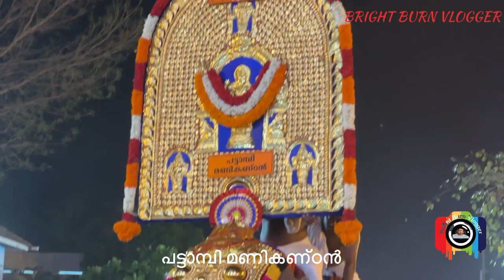Shakthikulangara kunjachamante pooram 2023 shakthikulangara thikkadavoor sivaraju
പൂരം കാണാൻ പോകുന്നോരെല്ലാം മേളത്തിനൊപ്പം താളം പിടിക്കണം .താളം കൂട്ടണ വിരലൊന്നുയർത്തണം .വായുവിൽ ചുഴറ്റണം .അങ്ങോട്ടാടണം ഇങ്ങോട്ടാടണം കാന്ത.

festival
when we were young festival
renaissance festival
festival of lights
reading festival
fyre festival
astroworld festival
goodwood festival of speed
isle of wight festival
leeds festival
festival ad
festival at sea
festival attire
festival appleton
festival at sea 2023
about onam festival
a festival of nine lessons and carols
at the mid-autumn festival
a festival of carols
a festival of lessons and carols
a festival of lights
about sinulog festival
festival bag
festival bread
festival braids
festival bakery
festival bag lululemon
festival ballet nutcracker
festival bay mall
blue ridge rock festival
burning man festival
besame mucho festival
breakaway music festival
blueberry festival
balloon festival
born and raised festival
brisbane festival
beale street music festival
boomtown festival
festival clothing
festival clothing women
festival cookies
festival cakes
festival corona capital 2022
festival corridos y mamalonas
festival catering menu
chichester festival theatre
cheltenham festival
cannes film festival 2022
covered bridge festival
cannes film festival 2021
cavendish beach music festival
cairo festival cinema
chinese lantern festival
festival definition
festival de viña 2023
festival de cannes
festival di sanremo 2023
festival dresses
festival di sanremo
festival du voyageur
festival de la luz
festival de la novilla 2023
download festival
dragon boat festival
download festival 2022
diwali festival
dreamville festival
doha festival city
dogwood festival
dubai festival city
dinagyang festival
day trip festival
festival estereo picnic 2023
festival eau claire
festival elden ring
festival events
festival ear plugs
festival express streaming
festival events near me
festival eau claire wi
festival essentials
essence festival 2022
edinburgh festival 2022
end of the road festival
epcot food and wine festival 2022
edinburgh book festival
essence festival 2021
ellijay apple festival
edinburgh festival theatre
edinburgh international festival
exit festival
festival foods ad
festival foods eau claire
festival foods weekly ad
festival foods near me
fringe festival
firefly music festival
food truck festival
friends and lovers festival
film festival cannes
film festival cannes 2022
film festival cannes 2021
film festival venice 2022
film festival sundance
festival gas rewards
festival games
festival grocery store
festival gift card balance
festival green bay
festival gear
festival girls
festival grocery store near me
festival glitter
glastonbury festival
green man festival
global citizen festival 2021
greek festival
godiva festival
grapevine festival
global citizen festival 2022
garlic festival
good things festival
festival hours
festival hair
festival hairstyles
festival hours today
festival hat
festival houston
hot air balloon festival
holi festival
how much is reading festival
how much is goodwood festival of speed
how much is the renaissance festival
how much is the strawberry festival
how much is download festival
how much is latitude festival
how much is wireless festival
how much is leeds festival
festival international
festival in spanish
festival international de louisiane
festival international 2023
festival in a box
festival in new orleans
festival in the desert
festival in brazil
festival in las vegas
is today a festival
it is the festival of lights
is diwali a festival
in mid autumn festival
is a harvest festival
it festival 2022
is burning man a festival
indian great festival amazon
in covered bridge festival
festival jamaican
festival jobs
festival jmu hours
festival jumpsuit
festival jacket
festival jobs near me
festival january 2023
festival jewelry
juicy festival
just like heaven festival
johnny appleseed festival
jazz festival
jazz festival 2022
ja rule fyre festival
japanese festival
jazz festival toronto
joshua tree music festival
jazz festival 2021
festival kassadin
festival kimono
festival kwik trip rewards
festival key west
festival kandi
festival kirby
festival kassadin rarity
festival kiban store
festival key west 2023
kubix festival
kite festival
kaleidoscope festival
kutztown folk festival
kadayawan festival
keswick mountain festival
kisstory festival
kansas city renaissance festival
kendal mountain festival
kalbar sunflower festival
festival lights
festival lights near me
festival list of 2023
festival liquor
festival las vegas
festival lancer gpo